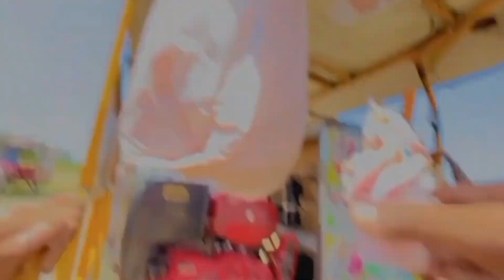Aj hamary gao ma Mella lga😍🤓